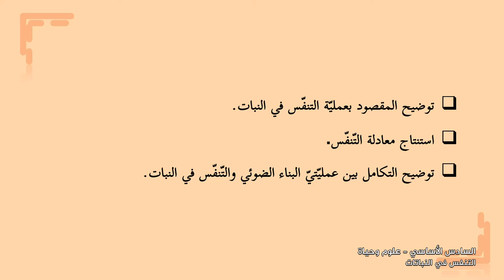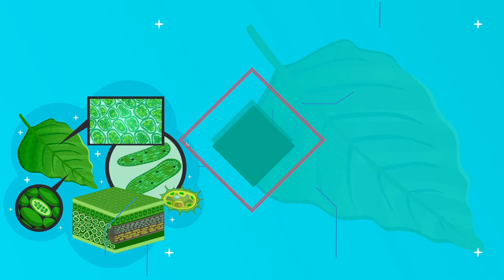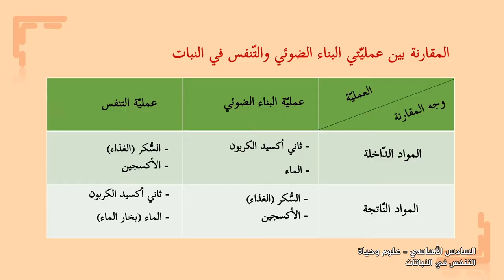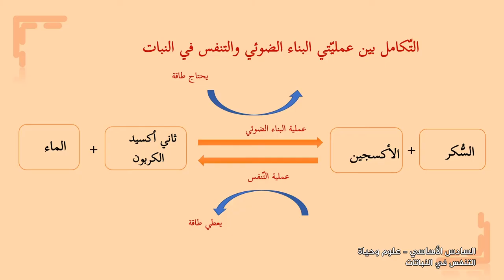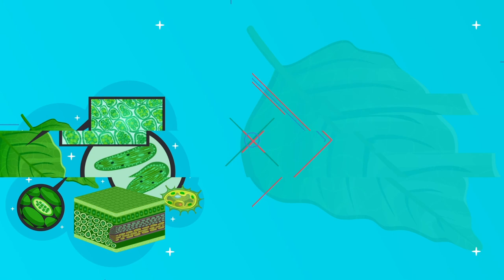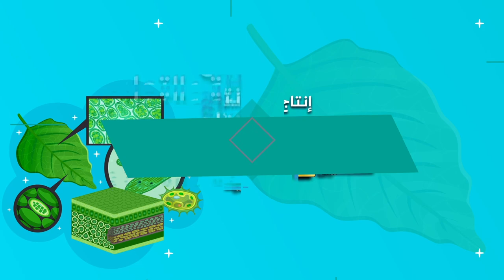-2022-درس5 | التنفس في النبات | الصف6 | الفصل2 | العلوم والحياة